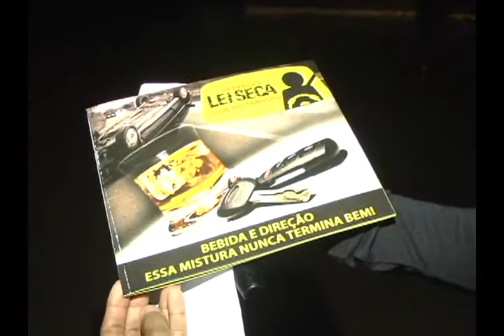Ação integrada promove Operação Lei Seca em Caxias